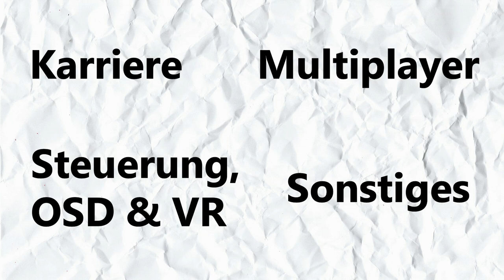F1 22 PATCH 1.05 ist VERÖFFENTLICHT WORDEN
Gestern Abend wurde der Patch 1.05 veröffentlicht. Was alles gefixt wurde, erfahrt ihr im Video.